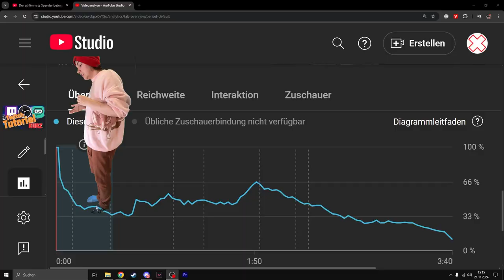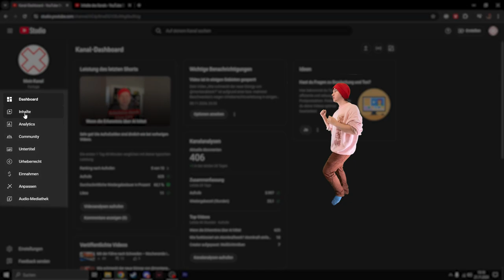Langfristig mehr Views durch den YouTube Editor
Der YouTube Editor macht es möglich! Alles was wir brauchen sind die Zuschauerbindung aus den Analytics und etwas Zeit.

Mithilfe des YouTube Editors kannst du langweilige Passagen aus deinen Videos streichen. Das Ergebnis ist eine höhere Zuschauerbindung und das YouTube dein Video mehr anzeigt. So könnte man auch Werbung aus dem Video schneiden, sobald die Kampagne ausgelaufen ist.

Aber den Tipp habt ihr nicht von mir ;)

✍️ Meine Webseite
Ein Detaillierter Artikel, wie und warum man den YouTube Editor nutzt

0:00 Worum geht's?
0:12 YouTube Algorithmus
0:38 Analytics verstehen
1:25 YouTube Editor
1:50 Das Ergebnis